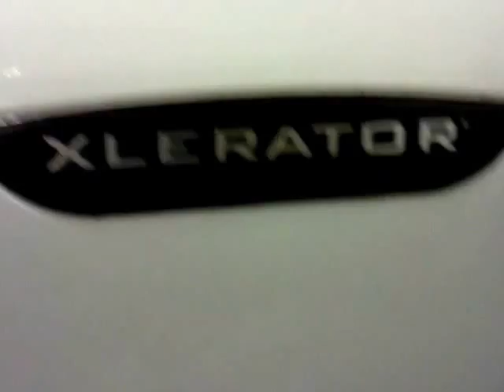Jet Hot Air Hand Dryer ( Warning : Contains Mild Language )